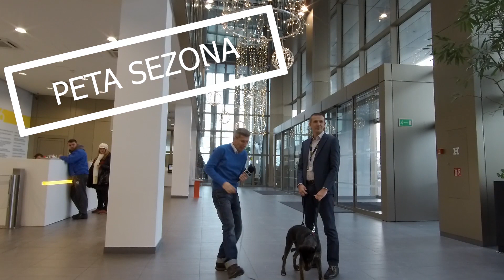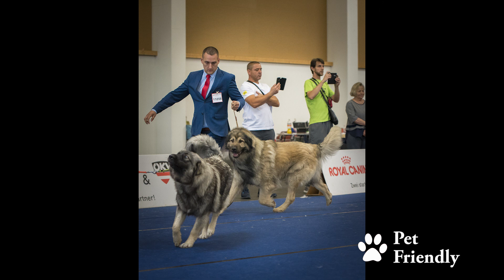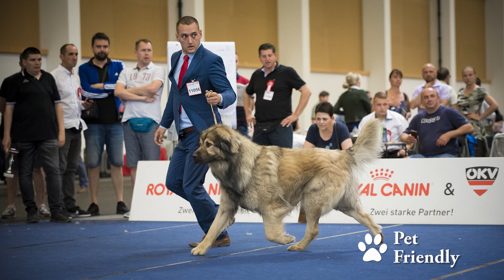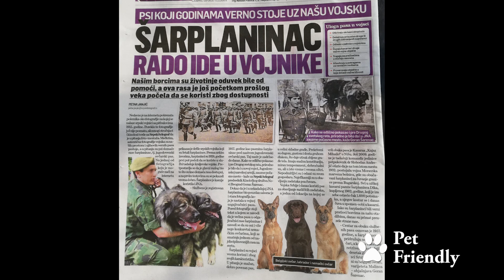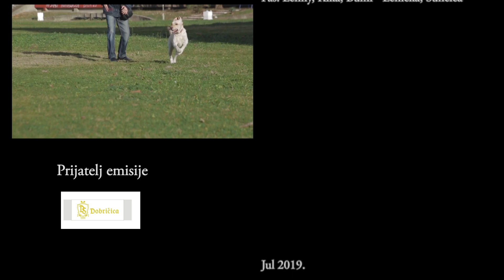100.epizoda PET FRIENDLY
100-godišnji Ole
Šarplaninac Mili-Evropski šampion
Grumiranje maca
Najava i odjava-grad Istanbul